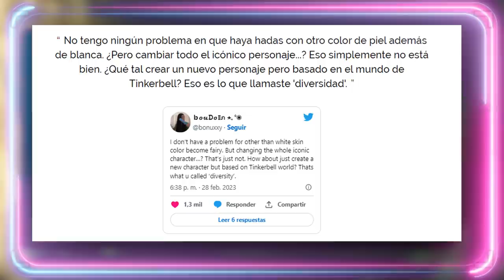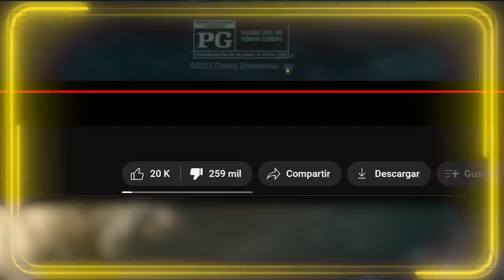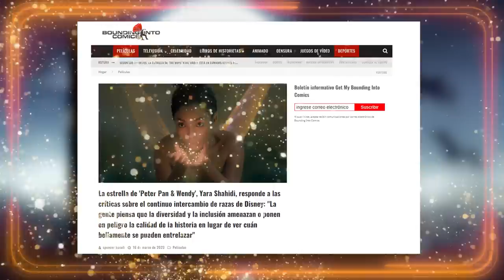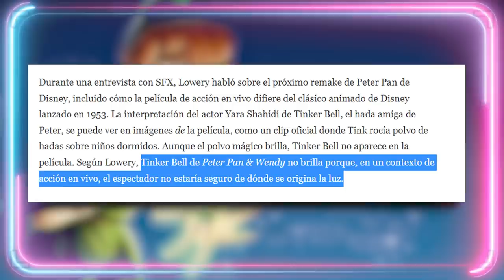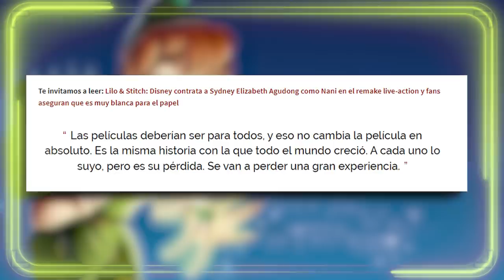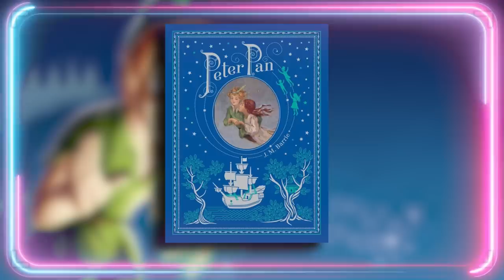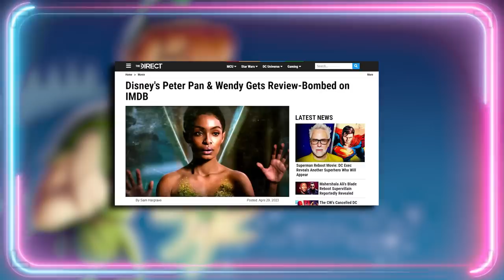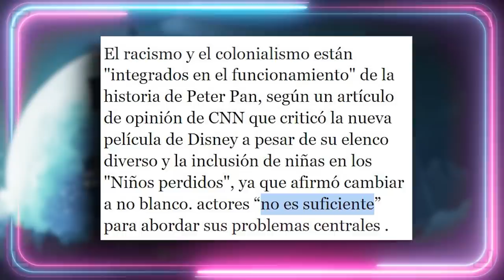🧚🏿‍♀️ TREMENDO DESASTRE 🧚🏿‍♀️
Guión VÍDEOS (NO DIRECTOS): 💥Javier Padín💥 -  twitter: @brisbick